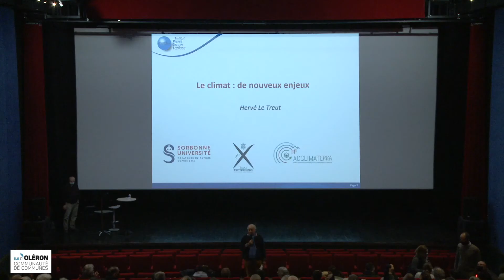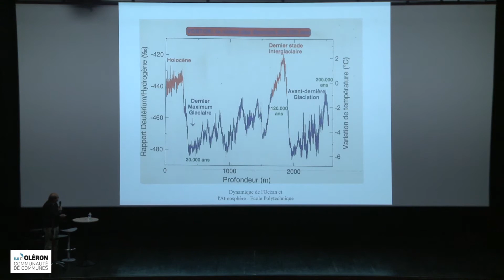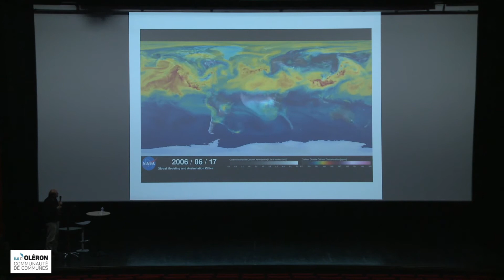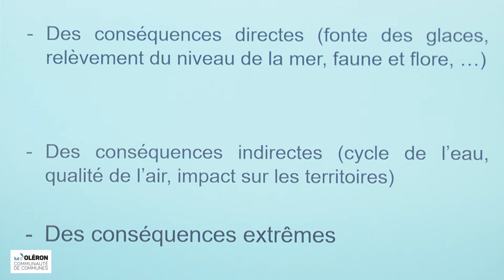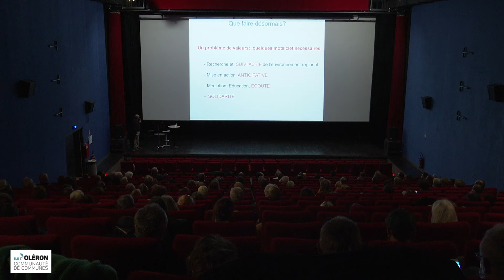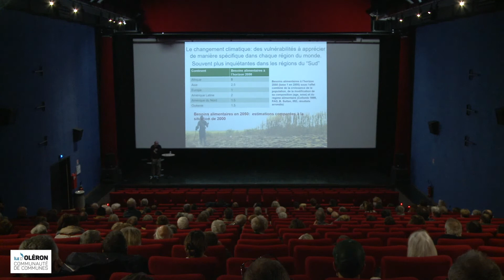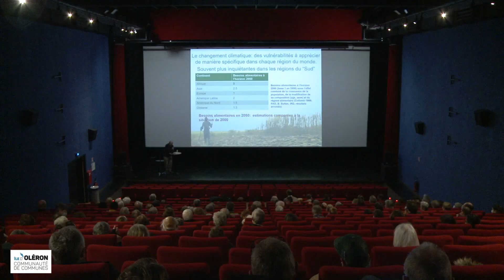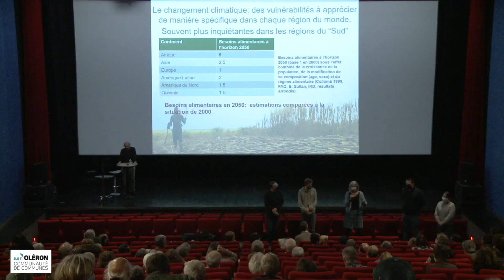Conférence Changement climatique de Hervé Le Treut - Ile d'Oléron 2021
Dans la poursuite de ses actions en faveur d’un développement durable du territoire et afin de sensibiliser les Oléronais sur la question du changement climatique, la Communauté de Communes accueillait devant plus de 160 personnes le 16 décembre 2021 Hervé Le Treut, climatologue de renom, président du comité scientifique AcclimaTerra et ancien membre du GIEC (Groupe d’Experts Intergouvernemental sur l’Évolution du Climat).

00:00 : introduction de Michel Parent, président de la communauté de communes de l'île d'Oléron
04:36 : conférence de Hervé Le Treut, climatologue et président du comité scientifique AcclimaTerra
01:10:30 : échanges avec le public
01:49:02 : conclusion de Marie-Josée Villautreix, vice-présidente en charge du développement durable